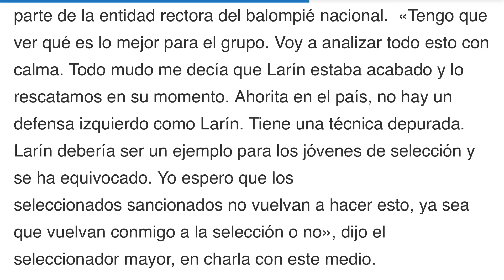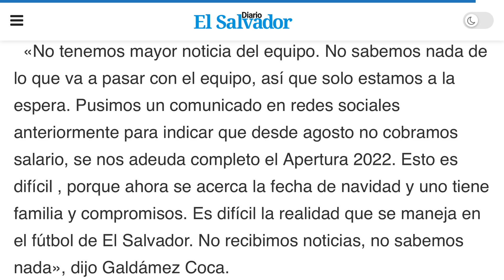BONILLA FICHA EN EL EXTRANJERO Y ES UN ÍDOLO EN TAILANDIA/BARTON LLEGÓ A EL SALVADOR/LARÍN FUERA?